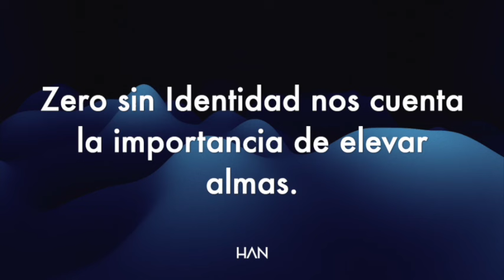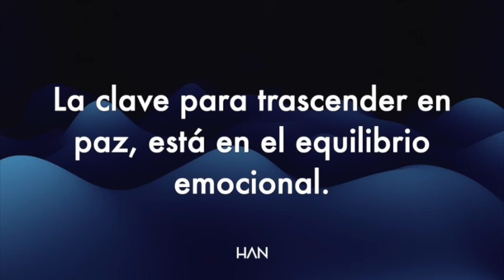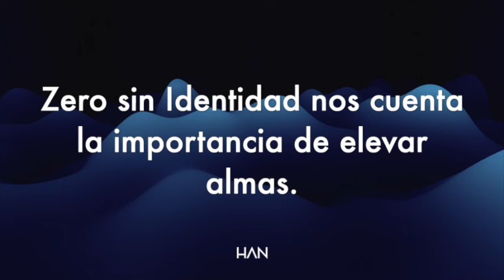La Vida plena, la importancia de Elevar Almas - Mensje de Zero sin identidad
Z.S.I. Nos cuenta sus experiencias sobre la importancia del universo emocional para trascender entre el plano físico y el mundo superior.